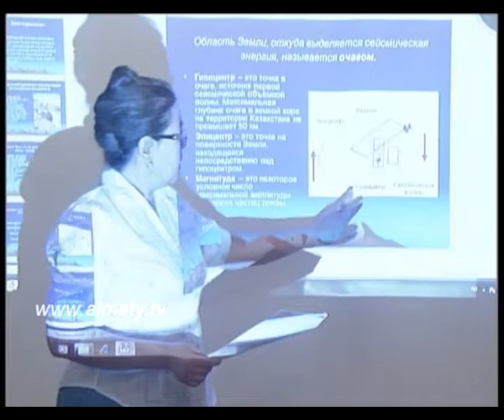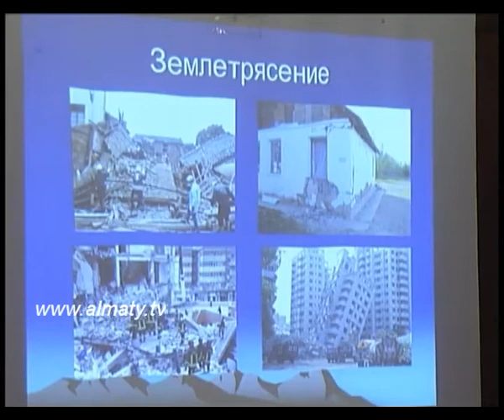Правила поведения при ЧС